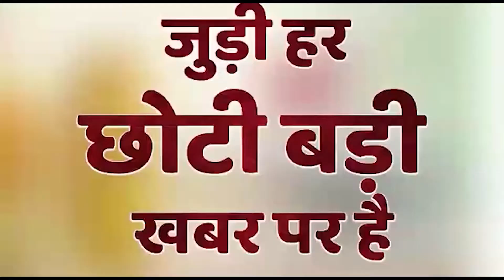Vrindavan: क्यों टेढ़ी खड़ी है Banke Bihari की मूर्ति, पुजारी ने खोले चौंकाने वाले राज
श्रीकृष्ण हर मुद्रा में बांकेबिहारी नहीं कहे जाते बल्कि "होठों पर बांसुरी लगाए", "कदम्ब के वृक्ष से कमर टिकाए" हुए,"एक पैर में दूसरे को फंसाए हुए" तीन कोण पर झुकी हुई मुद्रा में ही उन्हें बांकेबिहारी कहा जाता है.भगवान तीन जगह से टेढ़े है.होठ,कमर और पैर. इसलिए उन्हें त्रिभंगी भी कहा जाता है… आखिर इसके पीछे क्या राज है इन सवालों से आज पर्दा उठ गया जब बांके बिहारी मंदिर के पुजारी शालू गोस्वामी ने सभी राजों के बारे में बताय
शालू गोस्वामी, बांके बिहारी मंदिर(samachar city 24)